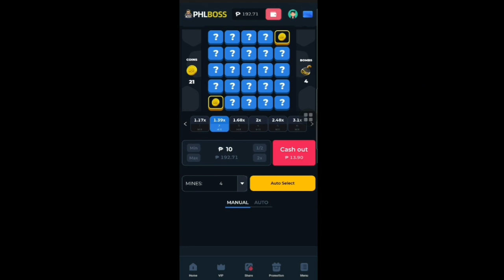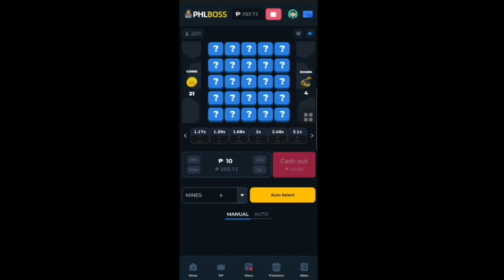Honda C70 Restoration Part 9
The music not mine it belongs to the righteous owner🙏